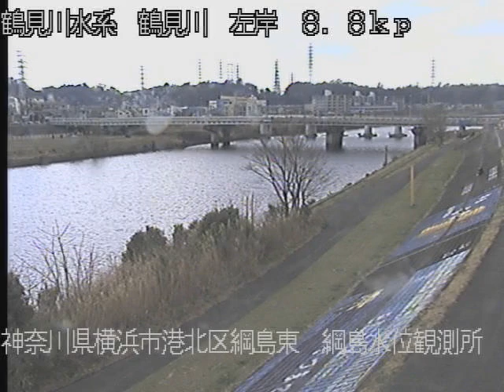鶴見川 鶴見川水系 神奈川県横浜市 綱島 ライブカメラ (2023/03/06) 定点観測 Tsurumi River Live Camera